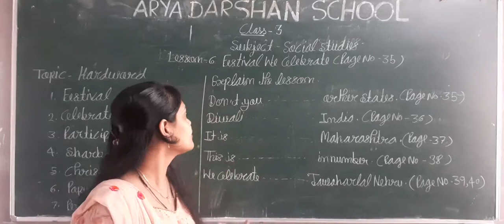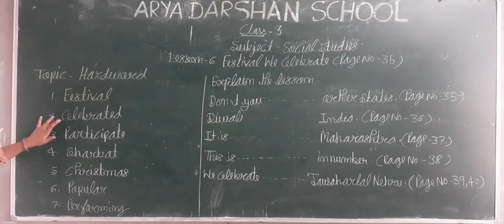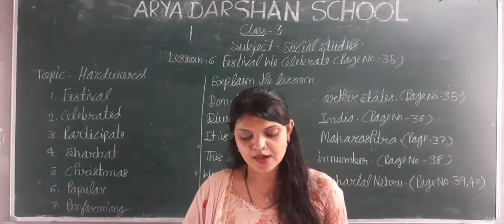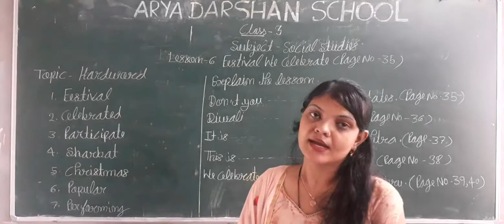Class-3 Sub- Soical Studies Lesson-6 Festival we celebrate (Page No. 35)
Sub-Soical Studies Lesson-6 Festival we celebrate (Page No. 35)
Hard Word
Explain the Lesson